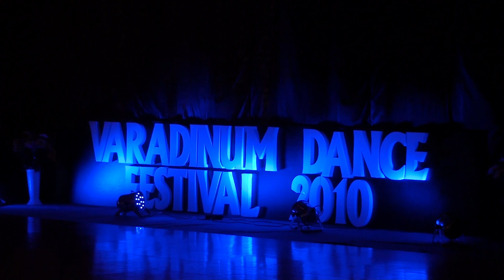MIKE & ROXY - VARADINUM DANCE FESTIVAL 2010 - JUNIOR II OPEN LATIN - FINALIST PARADE